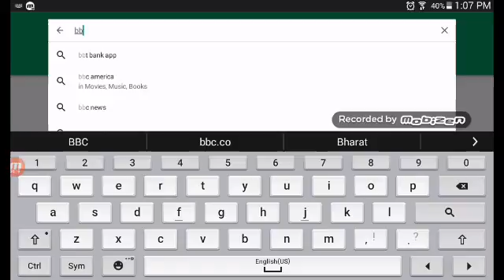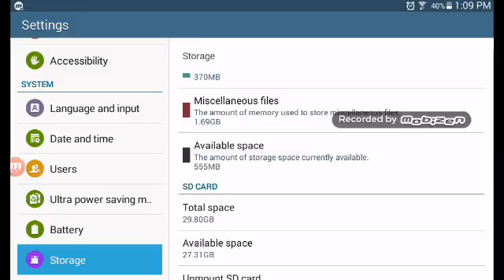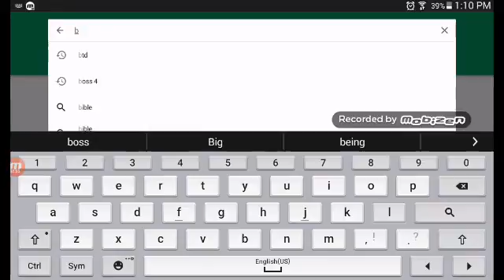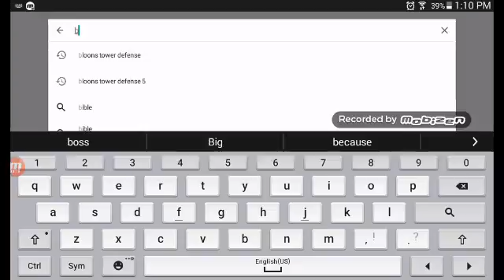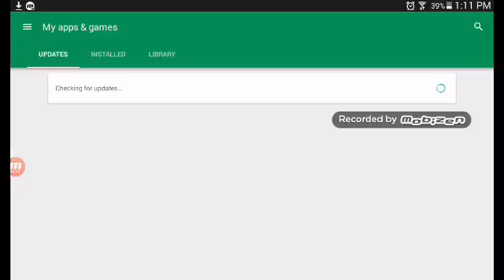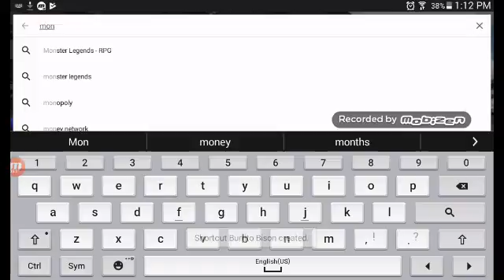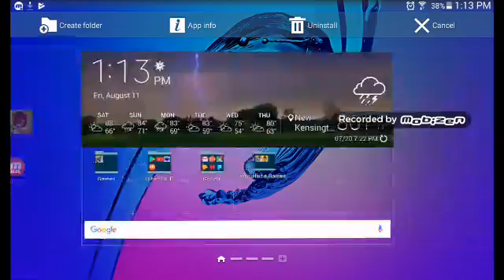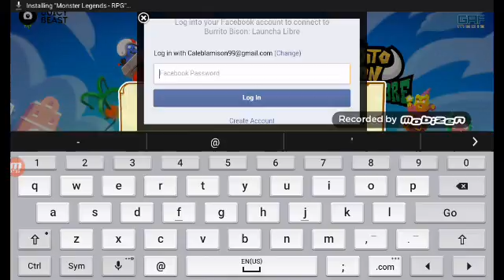I need more storage